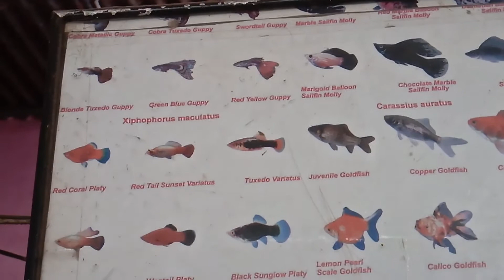Aquarium Shop Tour Chennai